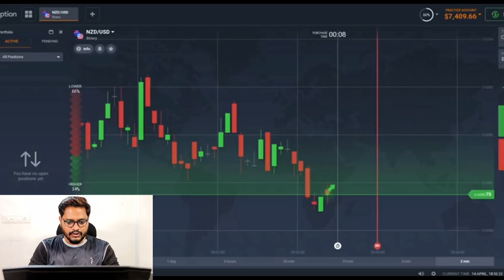Indian Reaction On Pakistan Ka Pehla Mukammal Automated Ghar | Krishna Views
The dream will not come true by itself, click here and I`ll help you to catch it

🔥Register site + up to 1000$🔥
💰Double bonus on deposit💰